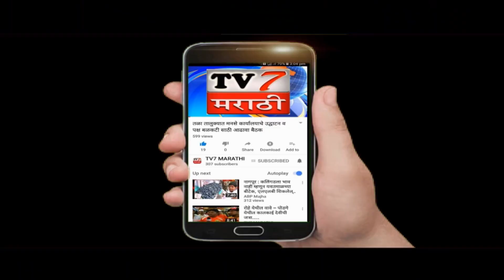नारळी पौर्णिमेचा सण रायगड जिल्ह्यात साधेपणाने साजरा...(अलिबाग धनंजय कवठेकर)